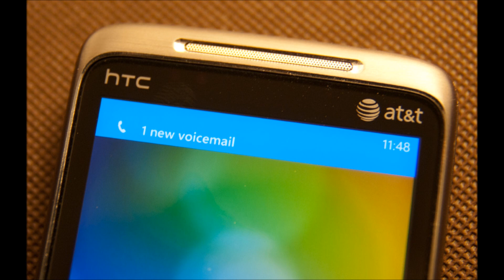Missed Calls By Mac Miller (Cover)